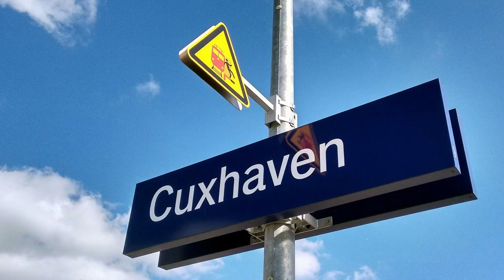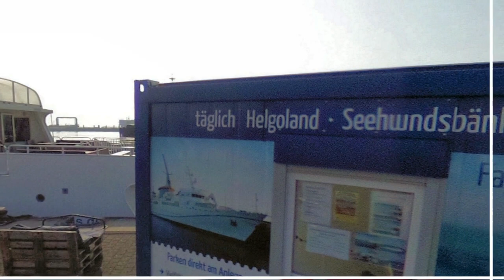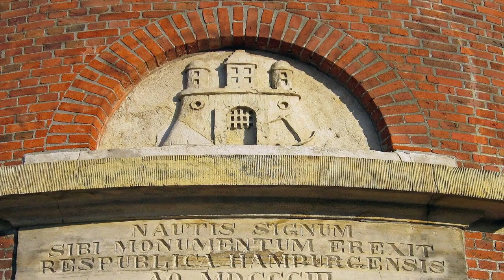Deutschland - Cuxhaven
CUXHAVEN: Playa, Marismas y Barcos

Cuxhaven es una ciudad de la costa alemana en la Baja Sajonia, situada en la amplia desembocadura del Elba en el Mar del Norte. Aquí se encuentra un ambiente marítimo único, playas kilométricas, un hermoso paseo marítimo por las marismas, el fascinante Mar de Wadden. Casi ningún otro paisaje de la Tierra cambia con tanta frecuencia y con tantos contrastes como las marismas debido al flujo y reflujo de la marea.
La ubicación de Cuxhaven invita a tomar el sol en las amplias playas de arena con sus típicas sillas de colores disfrutando de una fuerte brisa, a pasear por el paseo marítimo o por los jardines del balneario, o a maravillarse con los grandes barcos amarrados en el puerto, o a disfrutar del pescado fresco. Por eso y gracias al ambiente marítimo de la región entre las desembocaduras del Elba y el Weser, Cuxhaven se ha convertido en el mayor balneario del Mar del Norte de Alemania.

STILLSTAND